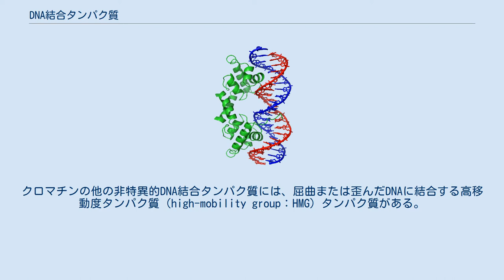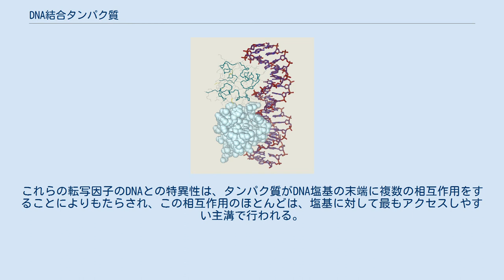DNA結合タンパク質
DNA-Croタンパク質複合体 DNA（オレンジ）とヒストン （青）の相互作用。
ヒストンの塩基性アミノ酸がDNAの酸性リン酸基に結合する。
 ラムダリプレッサーヘリックスターンヘリックス転写因子は標的DNAに結合する。
 制限酵素 EcoRV （緑色）と基質DNAの複合体 DNA結合タンパク質とはDNA結合ドメインを有するタンパク質である。
従って、一本鎖または二本鎖DNAに対して特異的または非特異的な親和性を有する 。
配列特異的DNA結合タンパク質は一般に、塩基対を識別する官能基が比較的多いB-DNAの主溝と相互作用する。
一方で、ネトロプシン 、ジスタマイシン、ヘキスト33258 、 ペンタミジン 、 DAPIなどのDNA副溝結合リガンドもいくつか知られている。
 タンパク質とDNAの相互作用は、タンパク質がDNAに結合する際に発生し、多くの場合、 DNAの生物学的機能、通常は遺伝子発現を調節する。
転写因子はDNAモチーフおよびヒストンに結合することにより遺伝子発現を活性化または抑制する。
また、ウラシルDNAグリコシラーゼなどのDNA修復を担うタンパク質は密接に相互作用する。
 一般的に、タンパク質は主溝でDNAに結合するが、例外もある。
DNA結合タンパク質は標的部位を認識するために、結合後に急速に再結合して自身の方向を修正する。
 特定のDNA部位に結合するDNA結合タンパク質の人工的な設計は、バイオテクノロジーの重要な目標の一つである。
これまで設計された配列特異性DNA結合タンパク質にはジンクフィンガータンパク質があり、ジンクフィンガーヌクレアーゼとして利用されている。
また、Xanthomonas細菌が様々な植物種に感染したときにIII型分泌システムを介して分泌される天然タンパク質に基づいて転写活性化因子様エフェクターヌクレアーゼ （TALEN）が作成された。
 DNA-タンパク質相互作用の検出方法には多くのin vitroおよびin vivo技術があり、現在使用されている方法の一部を以下に示す。
 タンパク質とDNAの相互作用は、緩衝液のイオン強度、高分子の混雑、温度、pH、電場などの刺激を与えることで調節することができる。
これにより、タンパク質-DNA複合体の可逆的な解離/結合を得ることができる 。
 DNA結合タンパク質には、転写プロセスを調節するための転写因子、ポリメラーゼ、ヌクレアーゼ 、ヒストンなどがある。
DNA結合タンパク質は、核酸への結合を促進するジンクフィンガー、ヘリックスターンヘリックス、ロイシンジッパーなどのドメインを有する場合がある。
転写活性化因子用エフェクターのような珍しい例もある。
 非特異的なDNAタンパク質相互作用のよく知られた例として、DNA結合性の構造タンパク質がある。
染色体内では、DNAは構造タンパク質との複合体によって、クロマチンと呼ばれるコンパクトな構造で保持されている。
真核生物では、この構造にはヒストンと呼ばれる塩基性DNA結合タンパク質が含まれている。
原核生物では、複数のタンパク質が関与している 。
ヒストンは、ヌクレオソームと呼ばれる円盤状の複合体を、ヒストンの塩基性残基がDNAの酸性糖リン酸骨格にイオン結合することによって形成する。
したがって、塩基配列にはほとんど依存しない。
ヒストンの塩基性アミノ酸残基はメチル化、リン酸化、あるいはアセチル化で化学修飾されることが可能である。
これらの化学変化は、DNAとヒストン間の相互作用の強さを変化させ、DNAを転写因子に結合可能にし、転写率を大きくあるいは小さく変化させる 。
クロマチンの他の非特異的DNA結合タンパク質には、屈曲または歪んだDNAに結合する高移動度タンパク質（high-mobility group：HMG）タンパク質がある。
このHMGタンパク質はDNAに結合して屈曲・ループさせることによりその機能を果たす 。
ヌクレオソームの配列を曲げて染色体を形成させるのに重要である。
 DNA結合タンパク質のグループには一本鎖DNA特異性DNA結合タンパク質がある。
ヒトでは、複製タンパク質Aはこのファミリーの最もよく理解されているメンバーであり、DNA複製、組換え、DNA修復など、二重らせんが分離されるプロセスで使用されている。
これらの結合タンパク質の役割は、一本鎖DNAを安定化し、ステムループ形成の防止またはヌクレアーゼによる分解からの保護であると予測されている。